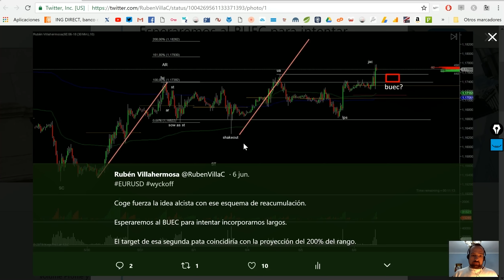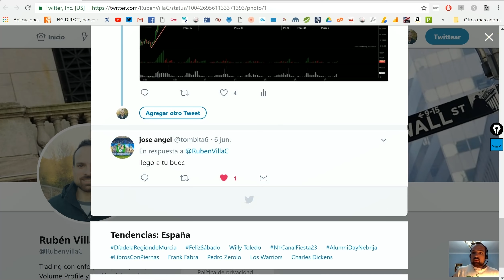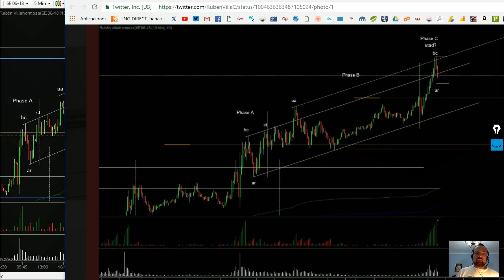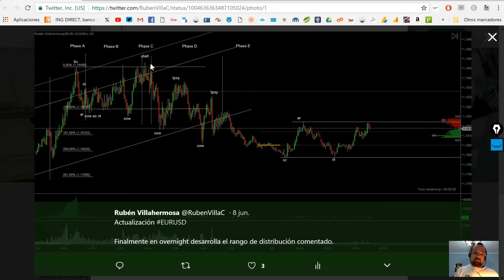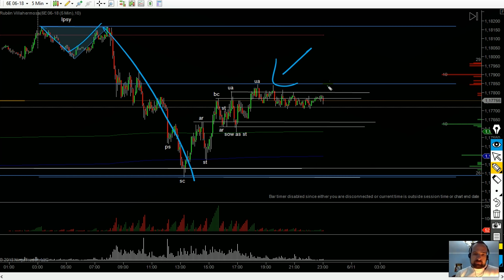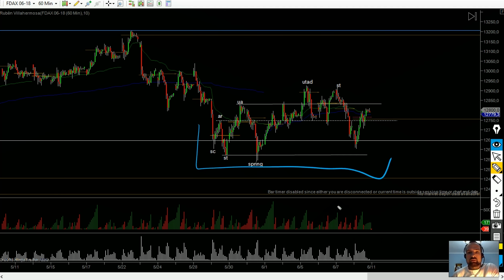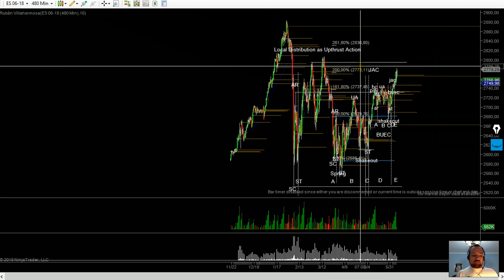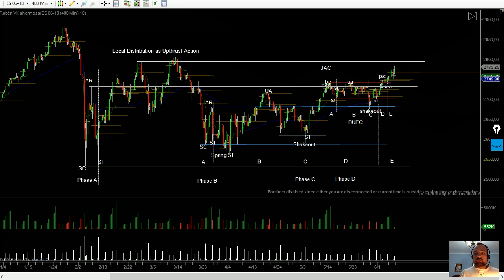📈 TRADING ► Análisis Wyckoff 09-06-2018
Enlaces a mis libros:
📗 La Metodología Wyckoff en Profundidad
📕 Wyckoff 2,0: Estructuras, Volume Profile y Order Flow